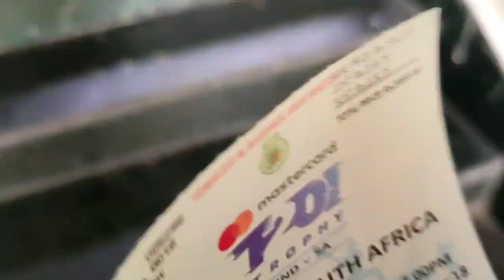IND Vs SA 2nd T20 Barsapara Cricket Stadium Assam Dimpu's Vlog I love Travel & Food